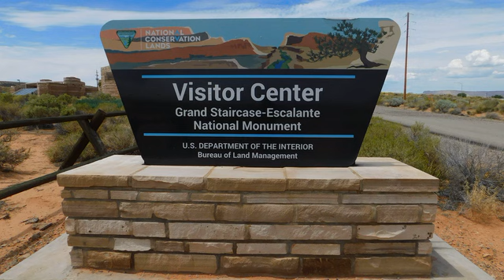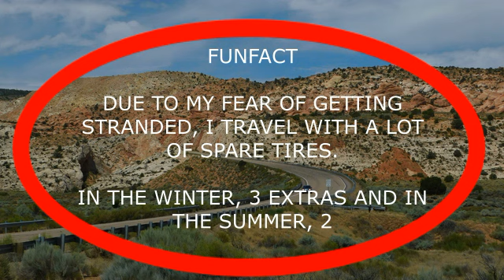I GOT A FLAT IN THE MIDDLE OF THE UTAH DESERT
ROAD TRIPS ARE FUN, HOWEVER WITH ALL FUN, THERE'S USUALLY ALWAYS SOME RISK.

THE UTAH DESERT IS VAST AND UNFORGIVING. IN MY HUMBLE OPINION, UTAH IS THE MOST BEAUTIFUL AMERICAN STATE. (AND I'M NOT TAKING ANYTHING AWAY FROM ALASKA, MONTANA, COLORADO, CALIFORNIA ETC.), BUT UTAH'S BEAUTY IS JUST OUT OF THIS WORLD.

ON MY WAY BACK FROM CALIFORNIA IN THE SUMMER OF 2017, I DECIDED TO VISIT THIS PART OF THE STATE. IT WAS A DRIVE THROUGH THE DRY, HOT AND ISOLATED DESERT. IN A NISSAN ALTIMA, NO LESS...HAHAHAHAHAHAHA!